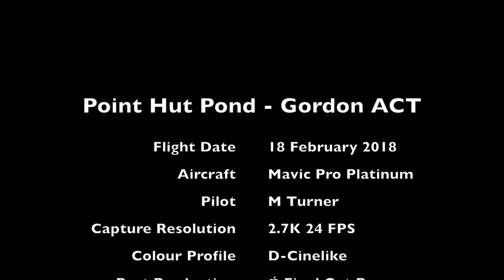Point Hut Pond & Recreation Park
Point Hut Pond & Recreation Park - Gordon ACT